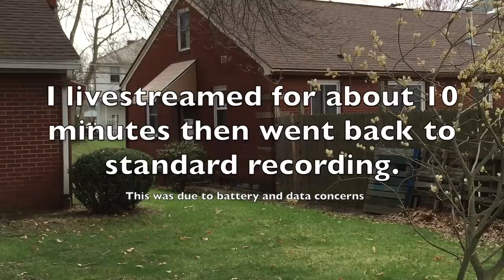Zanesville OH Sh*tbags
Today I noticed one police car down the street by the time I parked and walked down there, another had arrived. I decided to go check out what they were up to.

Seems to be a trend of officers who don't want to ID themselves. Which is no big deal I normally don't even ask unless they are doing something silly or being rude. Once the woman was rude to me about interfering I decided to hang around to get her name and badge number.

Of course that didn't work out but it could have if these officers weren't rude to me in the first place.